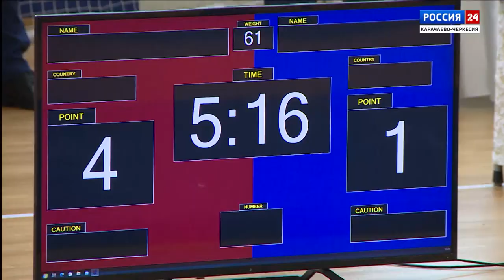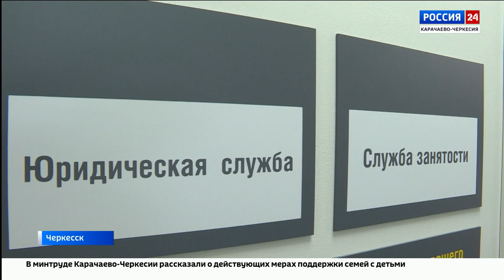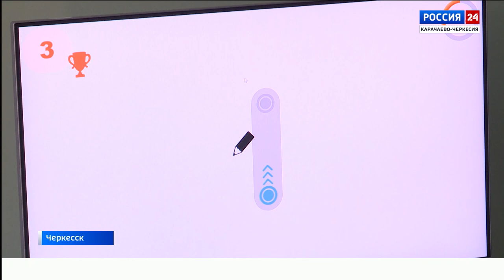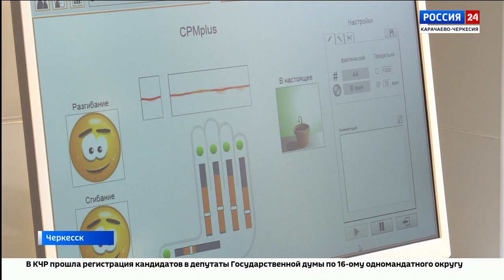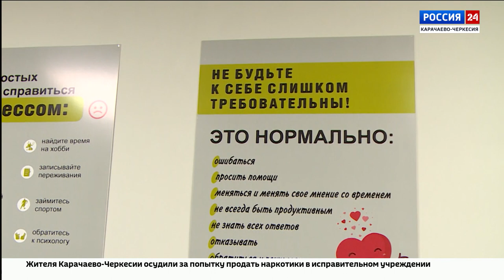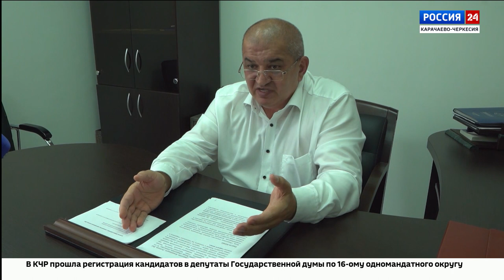"Вести Россия 24" Эфир от 02.08.2023